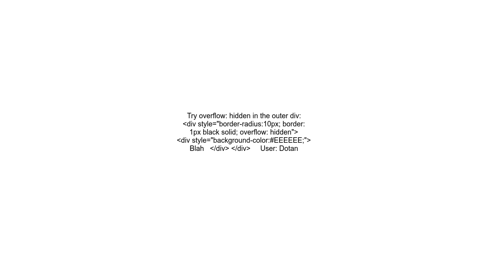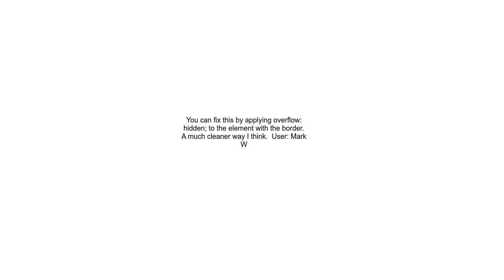border radius + background color == cropped border